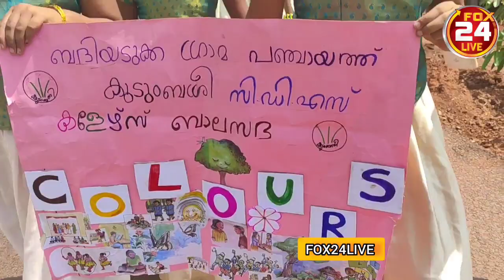Oruma BADIADKA kudumbaShree Model CDS siliver jubile programme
Fox24live News channel